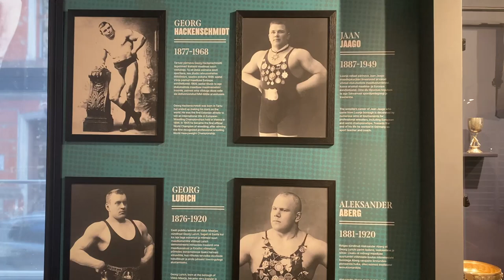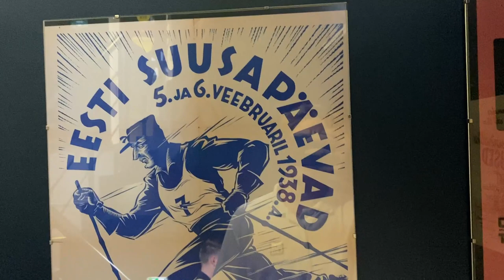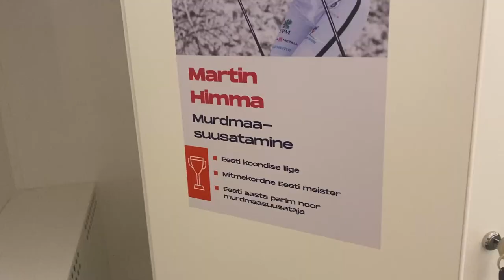OSALESIN RALLY ESTONIAL?!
Vahepealsetest tegevustest kokku pandud video
Dorpat Kiiking: